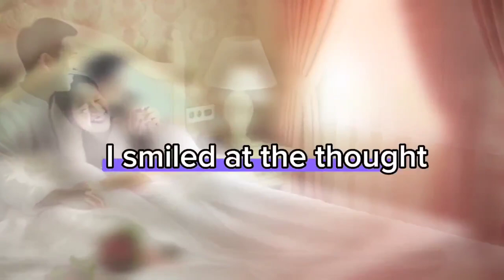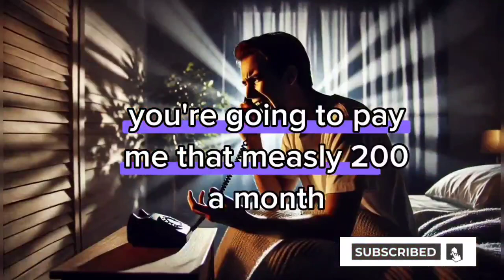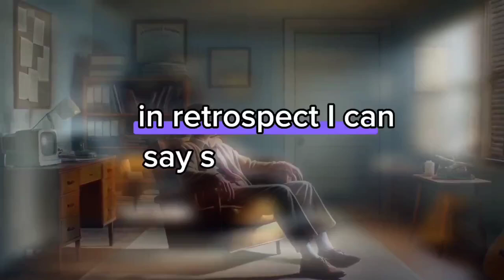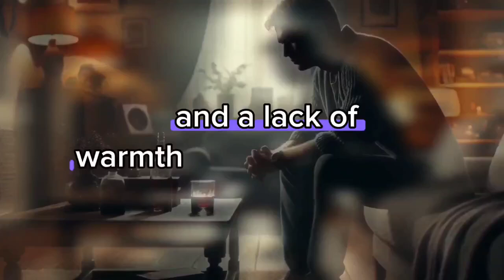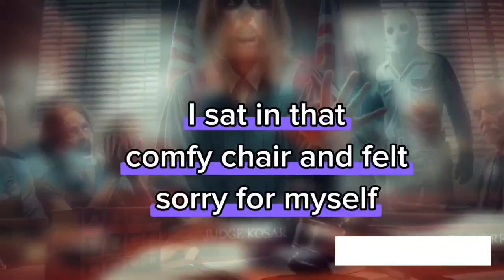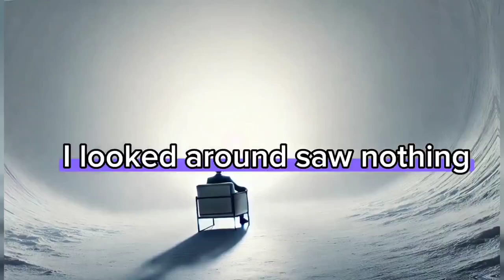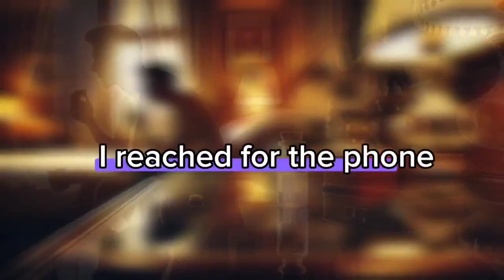Broken Vows, Broken Hearts: How Infidelity Shattered My Happy Marriage/Revenge story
Witness a love twisted by betrayal: Watch as Sherry's dark secrets unfold in a marriage that spirals out of control. Will a mysterious pill reveal the truth?...
Revenge story
Batrayal